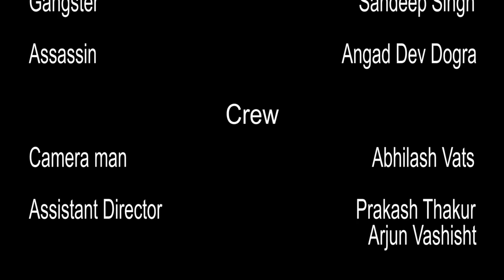No Hard Feelings | Short Film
No Hard feelings is a movie about an assassin.

Watch in H.D